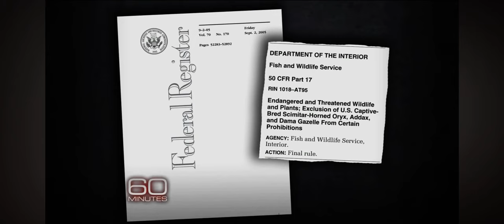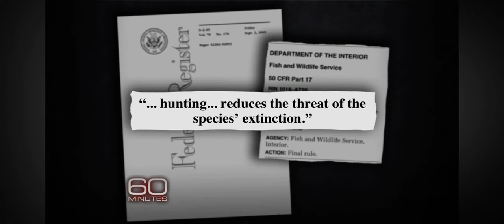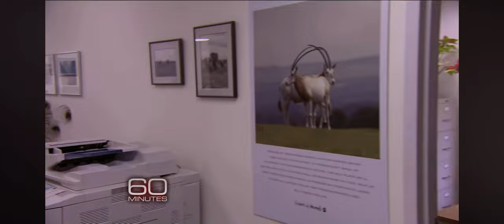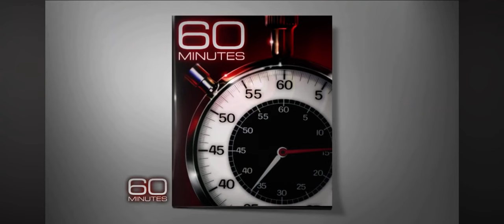Can Hunting Endangered Species Save the Species | 60 Minutes & the Exotic Wildlife Association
60 Minutes features the Exotic Wildlife Association as they look into how hunting rare and endangered species is actually saving the species.

It all began decades ago, when ranchers took in surplus animals, some endangered in the wild, from zoos. Now there are more than 250,000 exotics living on ranches, mostly in Texas, in a business that supports 14,000 jobs. "That's why these animals thrive...because of that value they have to the hunting community," says Charly Seale, a rancher and Executive Director of the Exotic Wildlife Association in Texas.

Seale says he loves these animals and that's why he defends hunting them. "I know it's for the welfare of every one of those animals, so that you sacrifice one so that many more are born," he tells Logan. Seale points out that some of the species owned by ranchers are either extinct or endangered in the wild. "Three of our biggest successes have been the scimitar horned oryx, the addax and the dama gazelle...numbers [of them] have absolutely skyrocketed in the last 15-20 years."